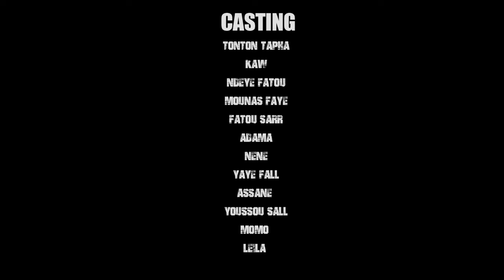Série - DESTIN - Saison 1 - Épisode 21